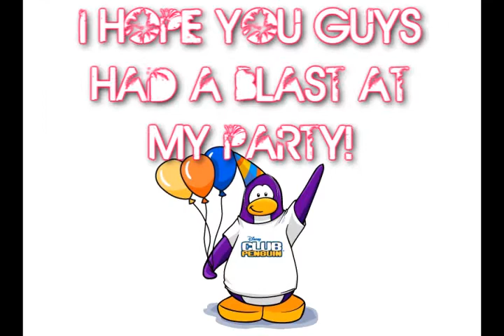200 Subscribers Party!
:D Thank you so much for subbing! You guys are awesome! :D